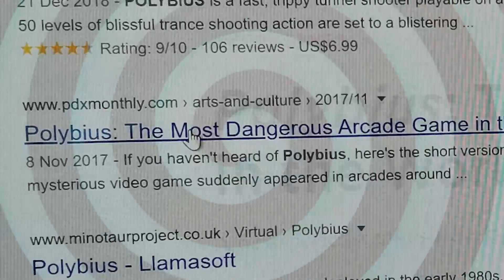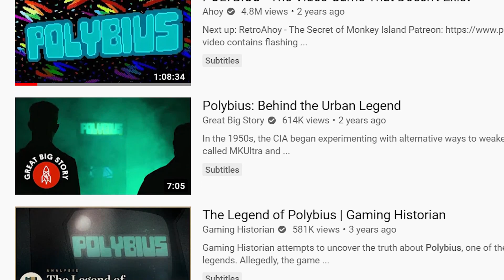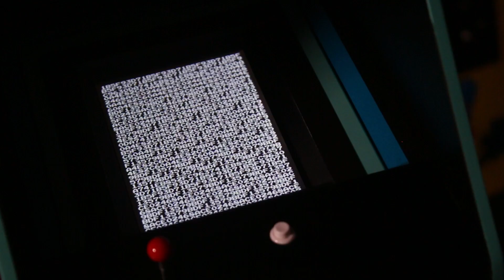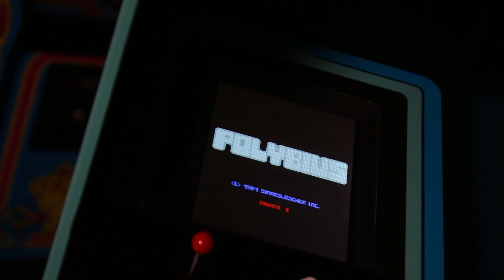The mystery of the Polybius Arcade - brought to life!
From Numskull Designs
Rumoured to be an addictive arcade game, Polybius appeared first in the early 80’s and allegedly disappeared without a trace…

Speculation surrounded the game: many believed it was a tool used by the US government to test and recruit potential soldiers, whereas others claimed that it caused seizures or brain aneurysms, some people even thought the CIA was using it to brainwash people. In reality, recent evidence suggests that it was actually an intentional hoax and possibly one of the world's earliest successful viral marketing campaigns.

Polybius is still commonly talked about today, and the story has been covered in news headlines, broadcasts and countless YouTube video essays.

It’s a story that really captivated minds, leading to the development of incredible pieces of fiction and its presence can still be felt today.

The legend has become a part of Gaming History. Hoax or not, we at Numskull Designs love the story Polybius brought to the world… And we’d like to see it celebrated.

We want to bring our own version of Polybius to  Quarter Arcades so that this piece of Arcade history can be represented within the collections of any Retro Enthusiast.

If you aren’t familiar with Quarter Arcades, they are a line of ¼ Scale Fully Playable Arcade Replicas, with our current ranges including, PAC-MAN, GALAGA, GALAXIAN and Ms PAC-MAN the soon to release DIG DUG and more to come.

Emphasis is put on creating fully accurate, scaled down, high quality replicas of classic arcade cabinets and this same treatment is exactly what we want to apply to Polybius.

While the Polybius cabinet may not have existed, we would like to create our own version of it in a way that fits in with our pre-existing line and does the legend justice. We want it to be a talking point for any collector’s game room.

Polybius Arcade Cab (USB Power Hub) - The Features

The cabinet itself has been developed using images available in the public domain, playing up to and adding an aesthetic based on that of the legend.

We feature Polybius’ rumoured aesthetic; a black outer shell, a cold and imposing coin slot, a minimalist control scheme and of course a big bold Polybius logo, incorporating these vibrant blue stripes into our own take on the design.

The Polybius Quarter Arcade cabinet acts as the perfect complimentary item to the rest of the Quarter Arcades in the collection as a USB Power Hub.

If you’ve been collecting all of the releases in the series so far you’ll probably have wished for a USB hub that could effectively power all of these, and with the Polybius cabinet you’ll be able to do just that.

It features a whopping 10 USB power slots and is mains connected, available for you to use across the full cabinet line-up and many other electrical items needing that all important power!

Polybius doesn’t run a video game on screen like the other arcade cabinets do: It actually plays up to the mysterious nature of the conspiracy, playing trippy audio and visual effects. This is a totally unique experience! (see below)

As well as the cab itself, it also comes packaged in mysterious black box packaging, playing up to the story behind the conspiracy, making this feel like a really top-secret suspicious item.

As the Polybius arcade game doesn’t exist, we wanted to change up how this works alongside the rest of our Quarter Arcades line up.

Full Specification:

Approx final dimensions: 16.92 inches (Height) x 8.27 inches (Deep) x 6.3 inches (Wide)
High quality – made for durability, playability, and portability
5 inch full-colour TFT screen with 4:3 ratio
3-watt built-in speaker with volume control
LED backlit marquee banner
Reverse air vents with wire mesh
AC powered  (with multi-region adaptor plug included)

Why fund this project?

Typically Quarter Arcades are produced in collaboration with brands that own their own Arcade games and we then sell these cabinets onto retailers. We’re given a license to produce the product and we then crack on with it. In the case of Polybius…

It’s not as quite as simple, as there isn’t an existing game we can license.

There’s no guarantee of this being picked up by retailers and considering the costs involved in production, it’s not something we could justify producing without funding behind us. Kickstarter allows us to gauge interest in this product, and deliver quickly to the hardcore retro fanbase that want it.

What do you get for backing?

We are aiming to make this a real gaming collector’s item and we’re offering a sliding scale of rewards ranging from Polybius branded enamel Pin badges to a Polybius Snap Back cap and the sweet cabinet itself.